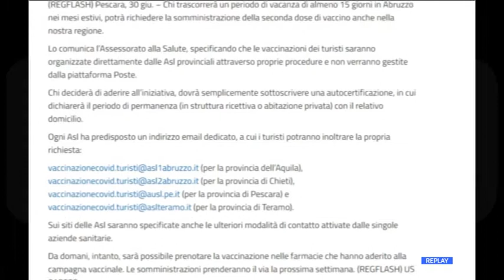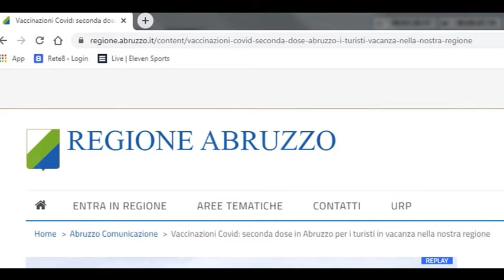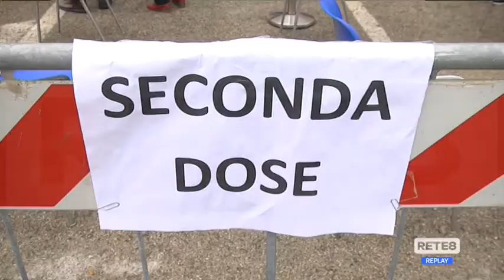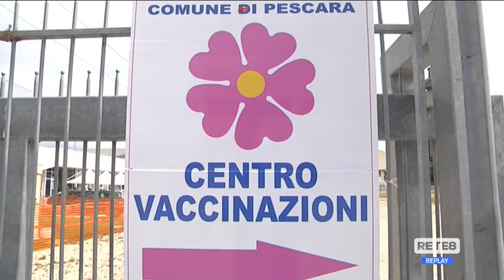Vaccini Covid - Seconda dose ai turisti, Asl in campo